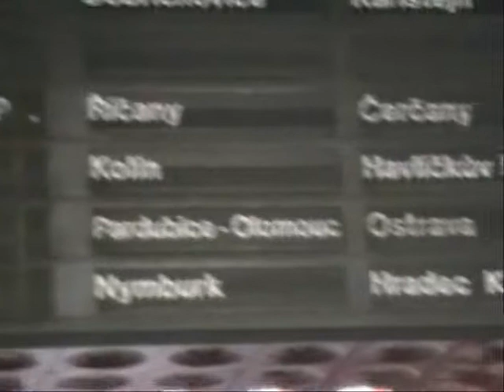Ostrava - Slavia 9.3.2008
Výjezd slávistických fanoušků do Ostravy. Na Bazalech se sešlo přes 16000 fans.